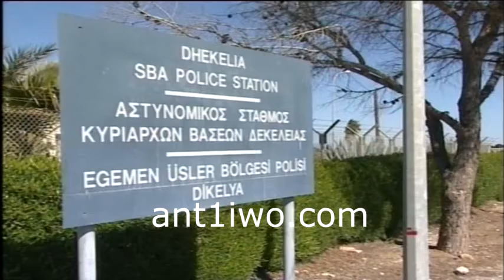Σε έξι μήνες αρχίζει η ανάπτυξη στις περιοχές των βάσεων